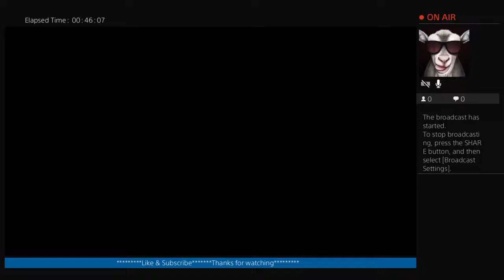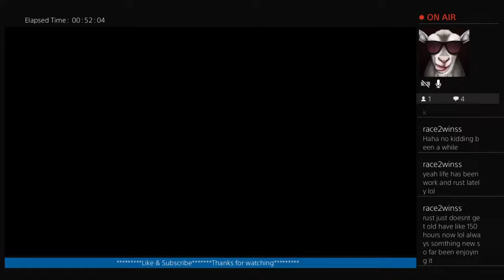NHRA ** Super Mod Sunday **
NHRA Speed For All Super Mod Career Mode